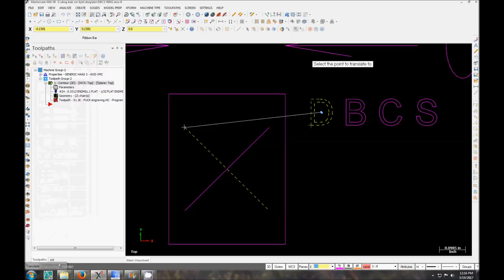MACHINING VLOG: Engraving Rings with Mastercam & Haas VF5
Today, I'm changing the format a bit. I've had a couple of emails asking me to show what a typical job looks like from start to finish. This is an example of a quick little job (engraving a pair of rings I had previously machined) I did this morning - take a peek!

If you dig this format of video, be sure to let me know and I'll do some more this way!

Music: Jahzzar - "The Last Ones", Broke For Free - "Night Owl"